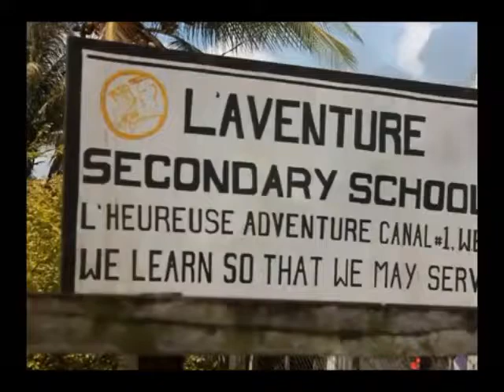Fire at L'Aventure Secondary School